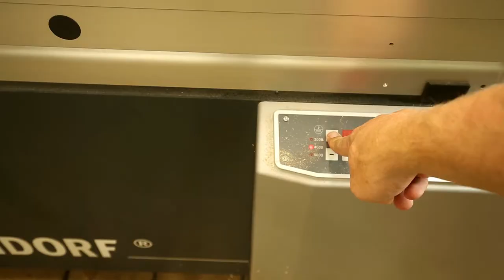Folding Bucksaw for Bushcraft, Camping...tested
i was building some Bucksaws, they can be found in my etsy store:

 @Naturbursche - Outdoor TV  check out his channel